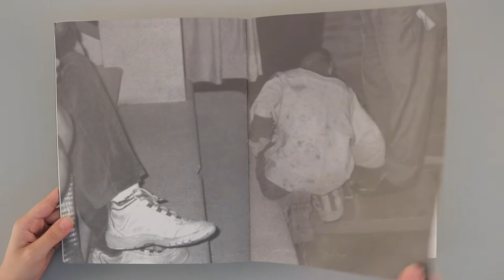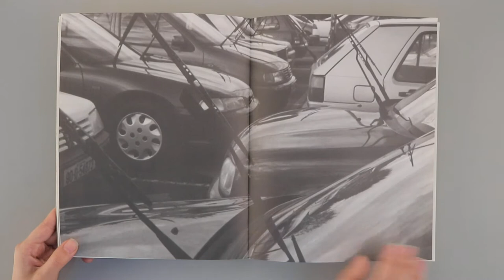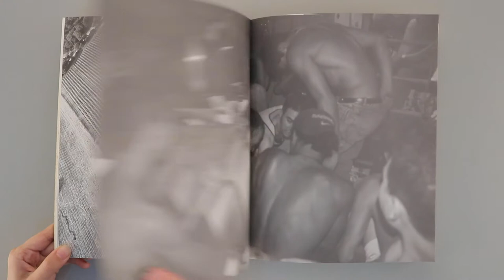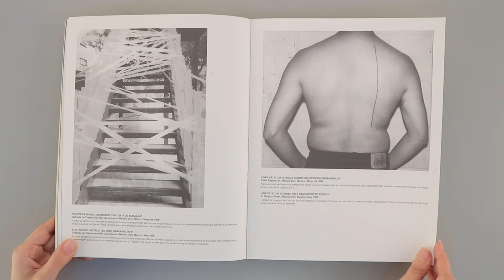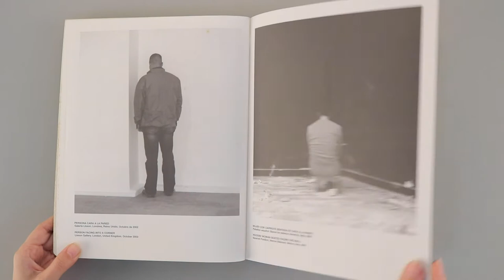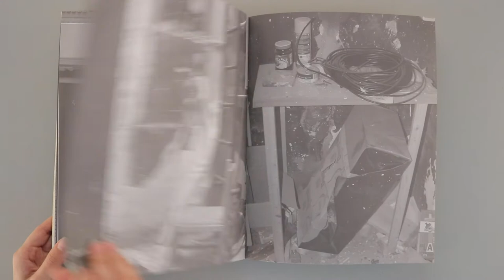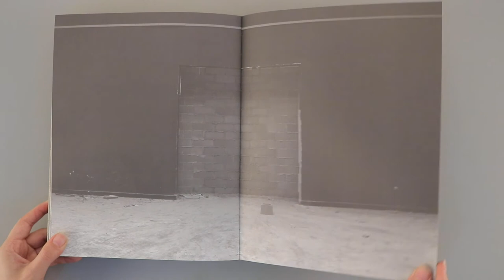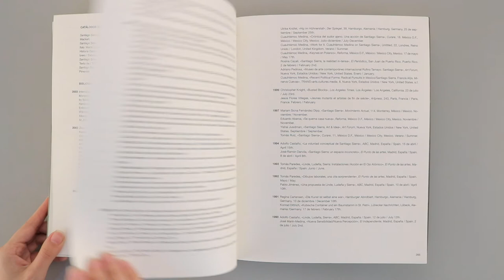Santiago Sierra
Título/Title: Santiago Sierra
Autor/Author: Santiago Sierra
Editorial: Ministerio de Asuntos Exteriores de España, 2003.

Video/Video by: Ezequiel Carías / Daniella Martínez